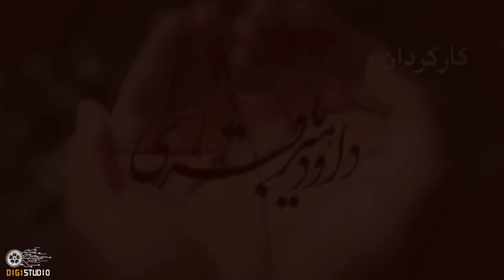سریال مختارنامه - قسمت 35 | Serial Mokhtarnameh - Part 35